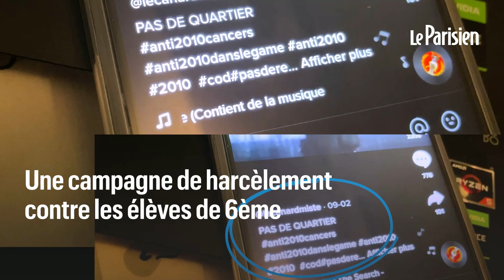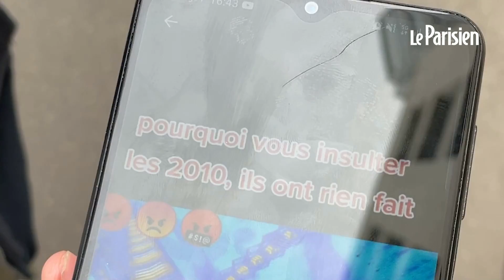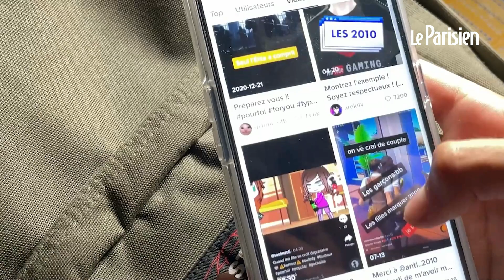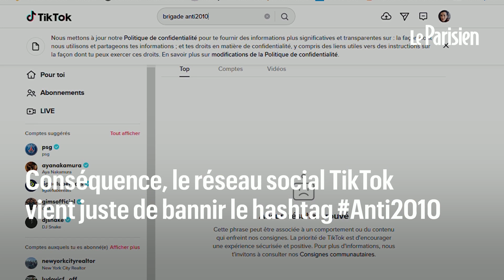Anti2010 sur TikTok et au collège : « Harceler quelqu’un à cause de son année de naissance, c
Deux semaines à peine après leur arrivée au collège, les petits nouveaux, les 6emes, sont devenus la cible d’une campagne d’insultes et de harcèlement dans certaines cours de récréation. Leur tort ? Être nés en 2010. A l’origine du phénomène, il faut remonter plusieurs mois en arrière, fin 2020, sur les réseaux sociaux, notamment sur la plateforme TikTok, où nombre d’utilisateurs ont commencé à mener une véritable guerre aux « 2010 » à coup de hashtags « Anti2010 » ou « Brigade anti2010 ». Une animosité qui aurait pris racine dans le comportement de certains très jeunes adeptes du jeu vidéo Fortnite , qui se seraient rendus coupables, aux yeux de leurs aînés, de ne « pas respecter les codes », décrypte Yasmine Buono, fondatrice de Net Respect , qui intervient sur la question des usages d’Internet auprès des enfants et adolescents. « Or, dans le monde des gamers, ceux qui ne suivent pas les règles tacites subissent des campagnes de harcèlement. Il suffit qu’un joueur, un peu influent, ait eu des soucis avec un jeune né en 2010 et le phénomène a pris une ampleur démesurée », commente encore la spécialiste. Des jeunes devenus au fil des mois des ennemis publics, au point que les humilier est désormais un défi. Le hashtag Anti2010 essaime un peu partout, accompagné de publications dont certaines incitent à la violence.